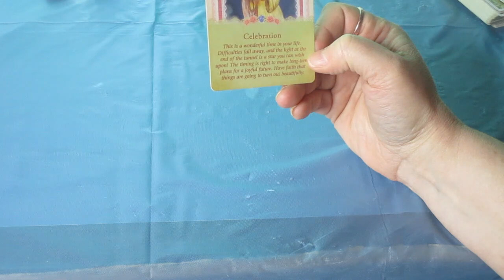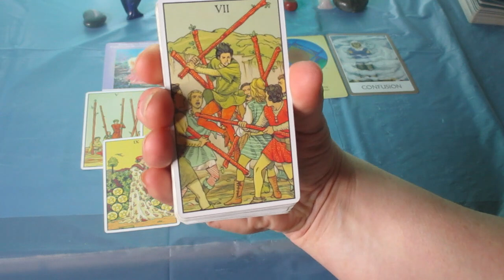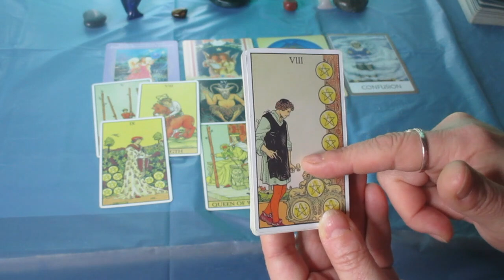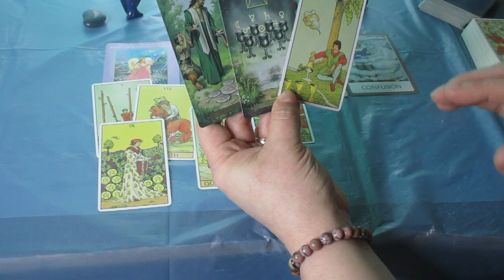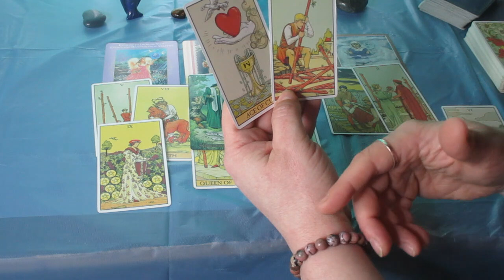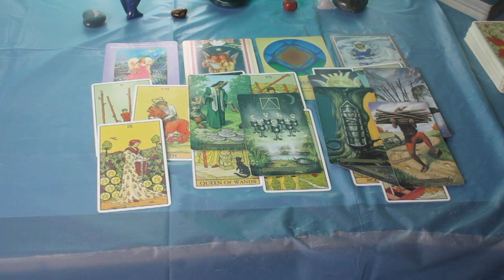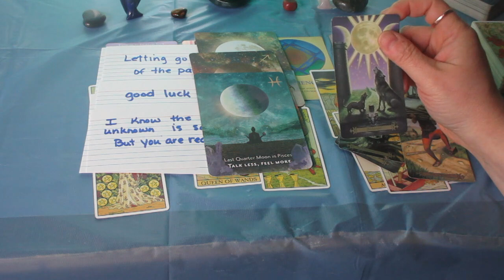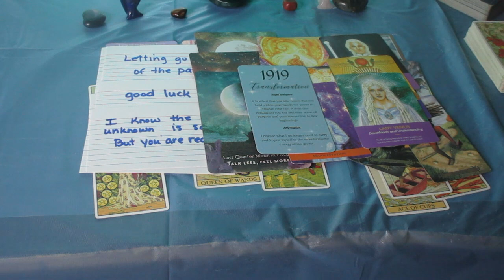PISCES ♓️ Here's what's coming..... The Next 3 Months (April May June 2023)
Much love!
~Renee G